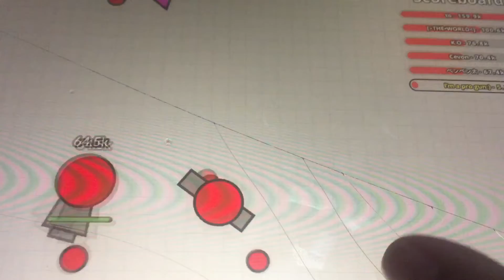diep.io but my tri-Angle is fast an Each one by one video￼￼